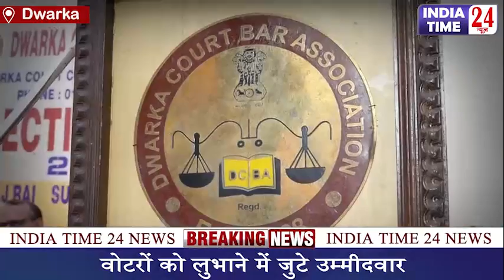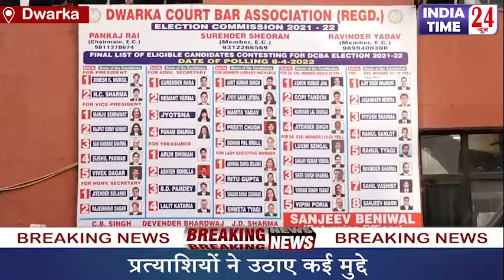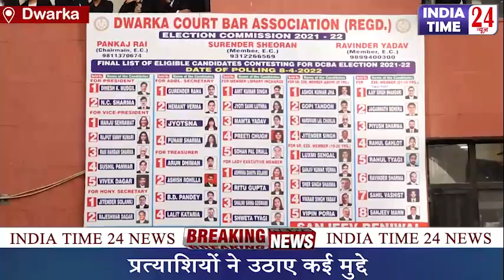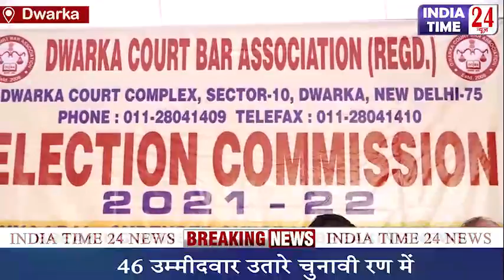Dwarka: DCBA_Election2022: वकीलों में जबरदस्त बहस से हिल गया पूरा कोर्ट परिसर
द्वारका कोर्ट बार एसोसिएशन के चुनाव से पहले तमाम प्रत्याशी वोटर्स का विशवास जीतने के प्रयास में लगे हैं । इसी कड़ी में कोर्ट परिसर में इलेक्टोरल डिबेट कराई गई।  जिसमे तमाम प्रत्याशियों ने पार्किंग, नए चैम्बर्स, पुलिस थानों को कोर्ट के अंतर्गत लाने , कैंटीन और अधिवक्ता सुरक्षा जैसे मुद्दे उठाए और इन सभी समस्याओं  का हल निकालने का वादा किया।

*Population : बढ़ती जनसंख्या पर देखिये हमारी ये रिपोर्ट*